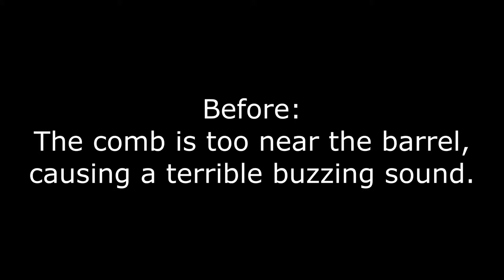More before and after aligning a cuckoo's musical movement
A while ago I recorded a video demonstrating one way to misalign a cuckoo clock's musical movement

This video shows another aspect of aligning the metal comb of a cuckoo clock's musical movement. The comb, in addition to being left-right aligned to the pins on the barrel, and being parallel to the barrel, must also be just the right distance from the barrel.

I discovered after cleaning and reassembling this musical movement that it made a terrible buzzing sound when it played. This buzzing was caused by a pin touching a comb's tooth that was still vibrating from being plucked a moment before.

The problem was that the comb was too close to the barrel. In addition to causing the terrible buzzing noise, that distance error caused the movement to play too loudly and to require too heavy a weight to make it run.

Once I had moved the comb to the proper distance from the barrel, the pins lightly plucked the teeth, eliminating the buzz. As a happy side effect, the weight required to run the music dropped by over 100 grams.